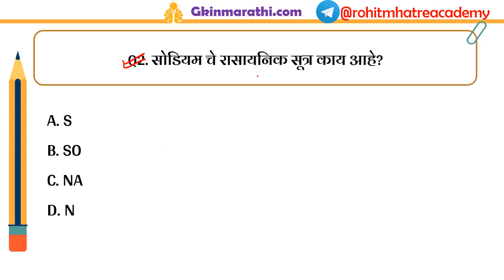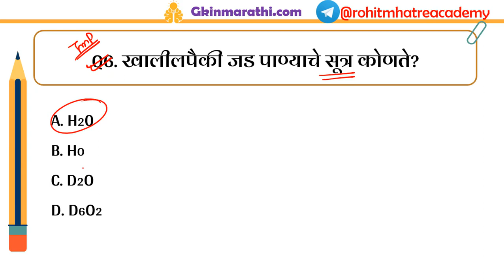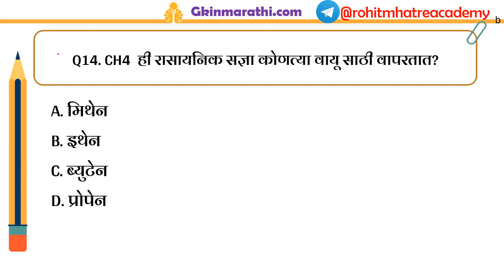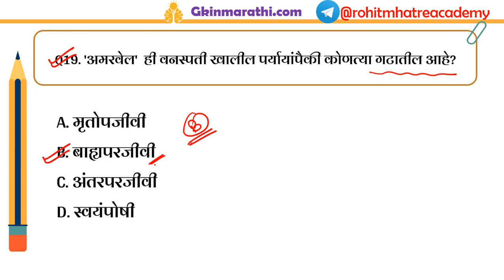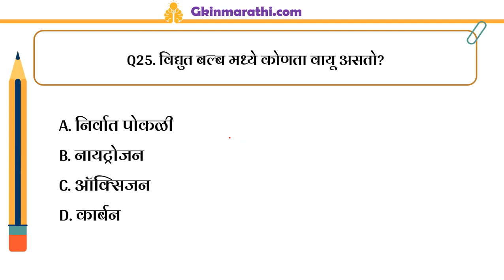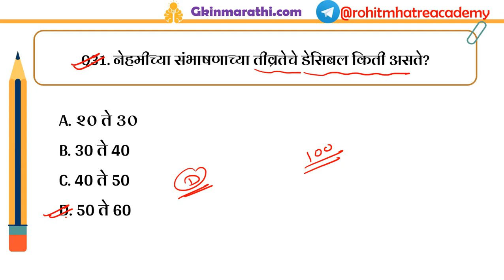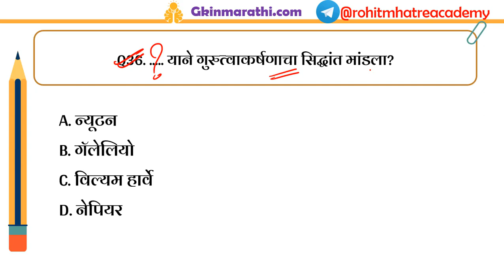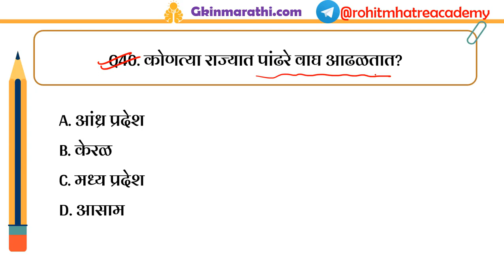Police Bharti 2022 | Maharashtra Police Bharti 2022 Questions Paper | Police Bharti Gk in Marathi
Maharashtra Police Bharti 2022 Questions Paper: In this video I have shared top 40 Important Questions for Police Bharti 2022 Exam These 40 questions are related to General Science.

maharashtra police bharti gk in Marathi 2022
maharashtra police bharti 2022 impgk
imp questions for police bharti 2022
maharashtra police bharti 2022 gk questions